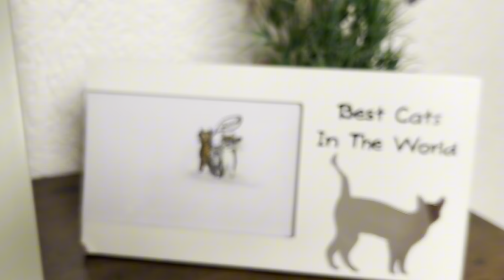Mein Personal ist richtig böse heute.. 😿